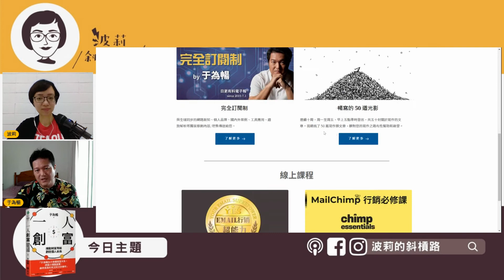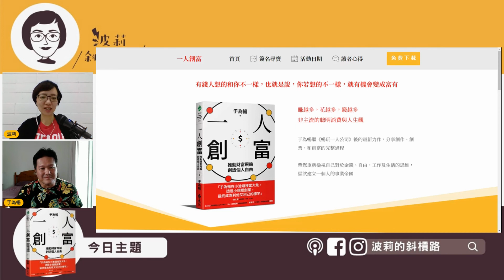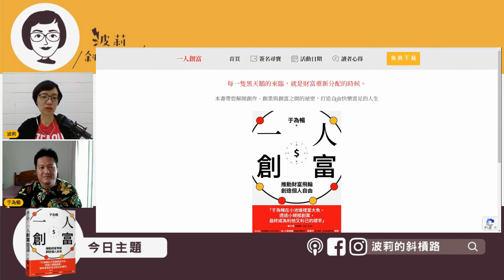一人也能創業嗎？用創作開啟你的奇幻旅程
主持人：波莉  | 【波莉的斜槓路】
來賓：于為暢 | 個人品牌事業教練、《一人創富 》作者

本集節目包括：

√  《一人創富 》跟市面上其他理財書有何不同？
√ 財富包含的不只是錢，還有其他面向？
√ 一人創業真的可行嗎？我沒錢、沒資源，也能開始嗎？
√ 很多上班族不敢踏出第一步，最大的原因是？
√ 怎麼面對酸民的閒言閒語？
√ 每日更新、每天創作真的很困難，該怎麼辦？
√ 創作者要怎麼從免費創作到向粉絲收費？要避開哪些陷阱？
√ 給想踏出第一步的人建議？

♥♥♥【完全訂閱制】特別優惠 ♥♥♥
(原價 $4,650 → 特價 $3,650)

2. 介紹人欄位請填「Polly」
3. 線上付款填表送出，隔天開始接收

本頻道其他系列：
√ 【天下為暢 X 影響力】個人品牌變現系列： (共 23 集)
√ 【暢快讀書會】第一季： (共 6 本)